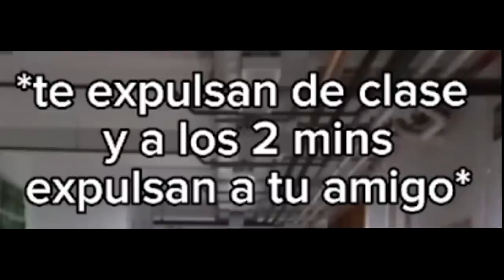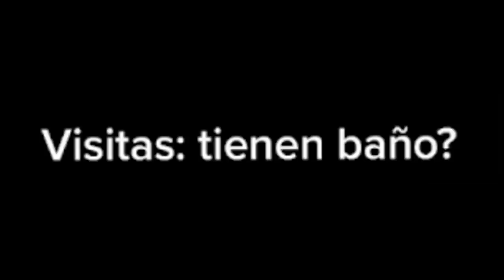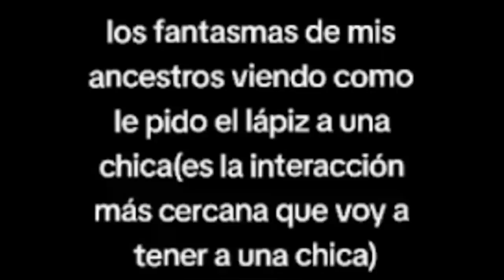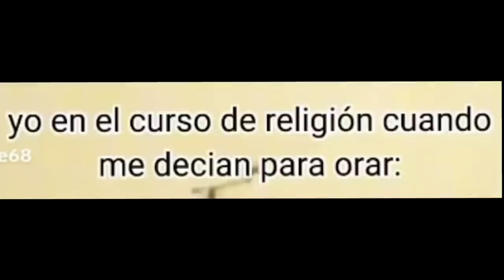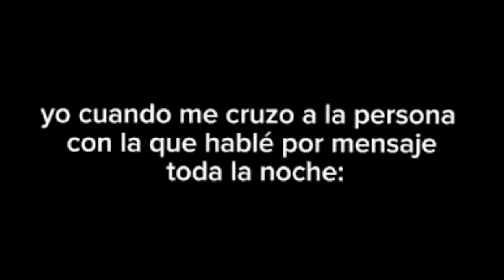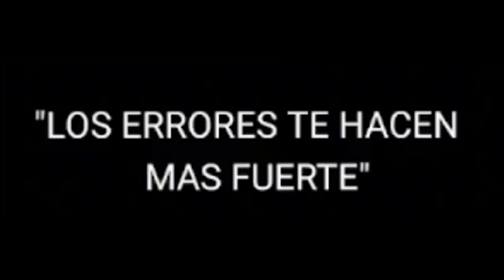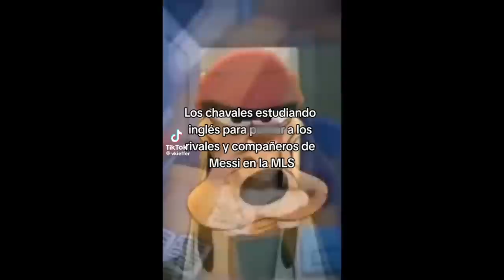Yo recibiendo el llamado de Dios 🙏:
▓▓▓▒▒▒░░░ ABREME! ░░░▒▒▒▓▓▓